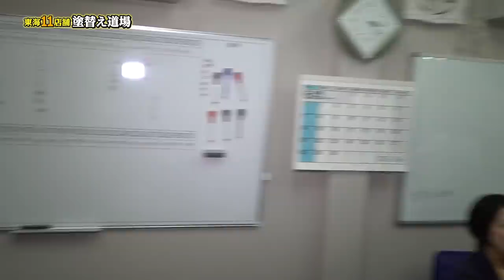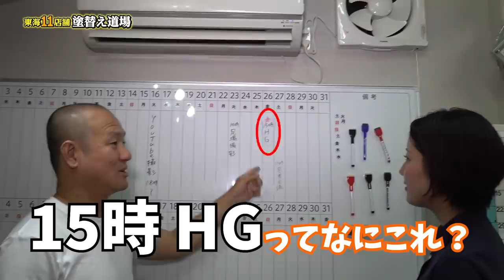女性限定！！新事務所にお引越し！撮影NGスタッフにもカメラを向けるイケイケ社長とミッチーが炸裂！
男子禁制の事務所に社長とミッチーが乱入！公開ギリギリ発言連発！！

☆建設業職人専用の求人サイト「求人道場」始動！（7／11現在、職人の登録のみ受け付けております。求人掲載は準備中です。）